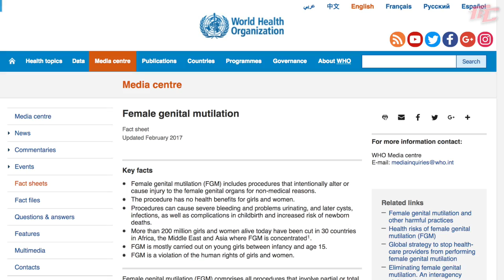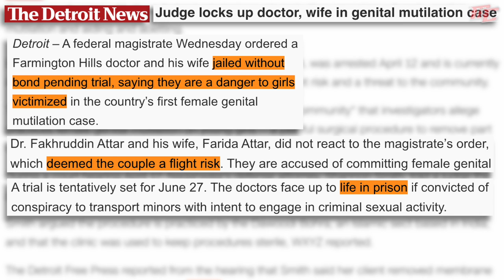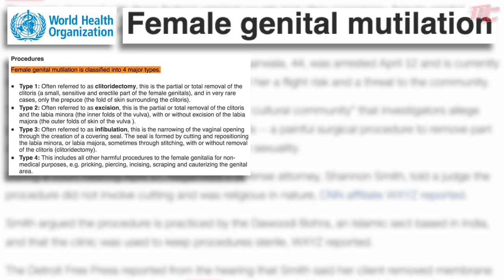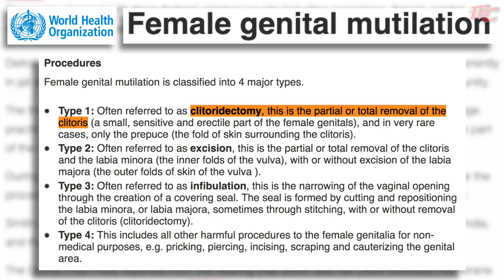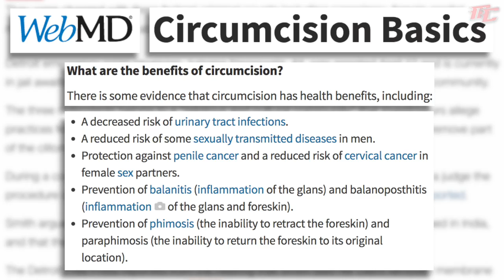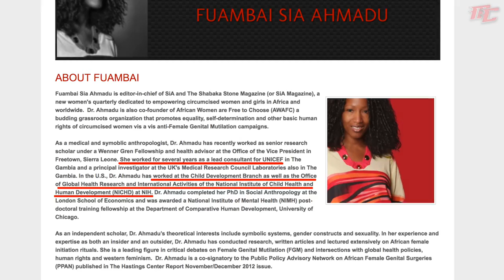Tucker Hosts FGM Apologist | "Gender Egalitarian Surgeries"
ITEMS REFERENCED
Michigan doctors charged in first federal genital mutilation case in US